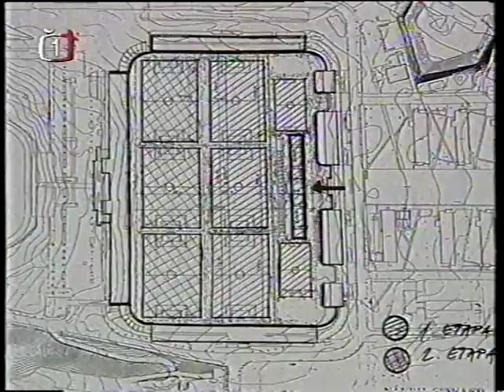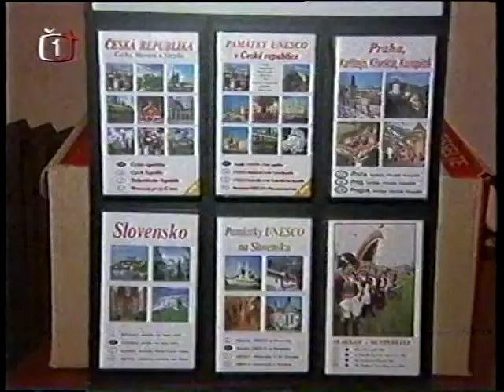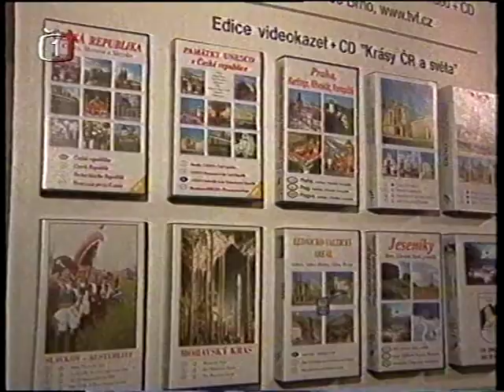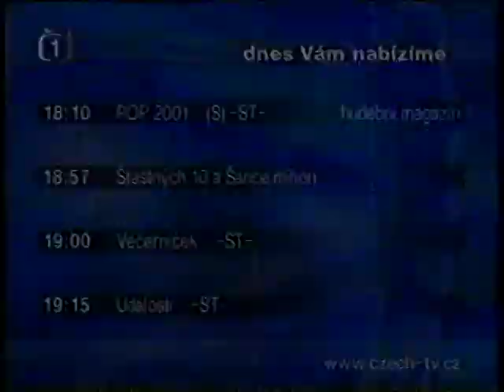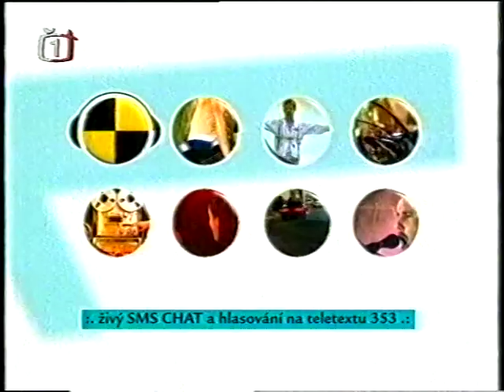Lukáš Taverna Daniel Kozel koncert v Karlinskym spektru s